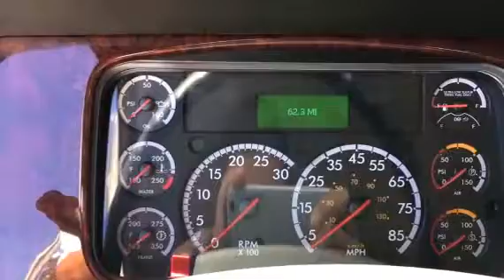2016 FREIGHTLINER 114SD For Sale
Title: 2016 FREIGHTLINER 114SD For Sale